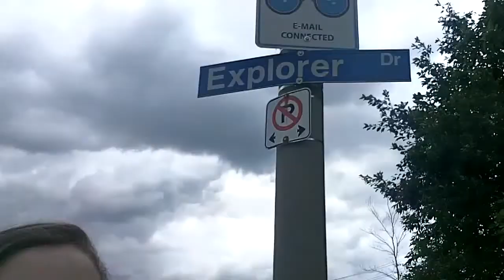VeryVienna E10 - The Creek Edition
The Creek Edition. Special thanks to Scott and Darla